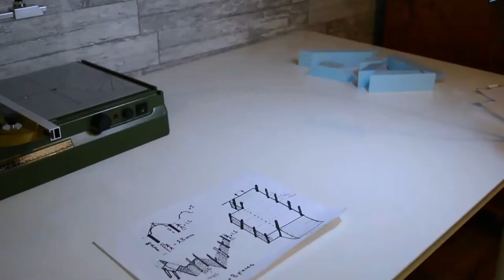Skyrim Lumbermill Tabletop Terrain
In this video I have constructed the Lumbermill from Skyrim. I used various materials that I had available. I made a template of how to place the XPS foundation, the template was the size of an sheet of A4 paper. The point of the build is to use it as a tabletop terrain piece with gameplay in mind. Therefore some proportions is not correct compared to the original. I hope you found the video inspiring and entertaining.

If you would like to make your own, I have made a template of the foundation and the location of the wodden beams, that you can use for free.

Video Link: youtu.be/zkZbAjU6Yn0